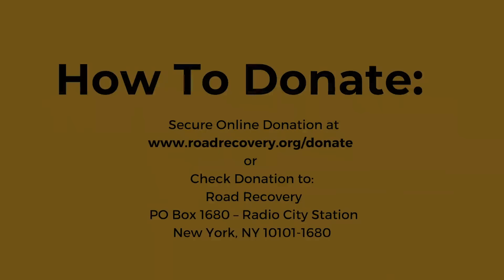25-Year Anniversary Special: "Mountain Song" w/ Perry Farrell & rock supergroup for 2009 RR Benefit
Watch Perry Farrell of Jane's Addiction sing his group's classic "Mountain Song” live with a rock supergroup consisting of Jerry Cantrell (Alice in Chains), Tom Morello (Rage Against the Machine), Gilby Clarke (Guns 'N Roses), Carl Restivo (Satellite Party), Eric Gardner, Wayne Kramer (MC5) and many more stars on May 1, 2009 at the Road Recovery 11-Year Anniversary Benefit Concert honoring the resilient Wayne Kramer.

In celebration of Road Recovery's 25-year anniversary (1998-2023), our non-profit is diving into our video archives to present for the very first time, never-before-seen music performances from some of our most popular benefit concerts over the years. What do all these musicians have in common? They’re all supporters of Road Recovery - a non-profit that strives to help 10-25-year-olds manage (or avoid) the pitfalls and challenges of behavioral issues, physical or mental health trauma, poverty, or drug or alcohol dependency. Established in 1998, Road Recovery is an entertainment industry-driven non-profit organization dedicated to helping young people battle addiction and other adversities by empowering at-risk youth from all backgrounds to face their struggles while teaching them comprehensive life skills.

“It’s about putting the smack down so you don’t put the smackdown,” joked Boots Riley before the 2009 benefit in New York City for Road Recovery. The bar at the Nokia Theatre was closed for the night as artist after artist took the stage to spread messages of clean living and to play a few songs. The rock supergroup segment opened with several jams led by five guitarists (Cantrell, Morello, Clarke and Kramer, plus Don Was on bass guitar), and were then joined by Perry Farrell for this upbeat rendition of “Mountain Song” off the classic album 'Nothing's Shocking'. Perry Farrell and the rock supergroup also performed the Jane's Addiction classic “Ain’t No Right.” Other star studded appearances during the Road Recovery Benefit Concert included performances by Handsome Dick Manitoba, Juliette Lewis and then Iggy Pop to close the show.

Throughout 2023 and beginning in 2024, Road Recovery has released a series of live performance videos from our archives to celebrate our 25-year anniversary, so be sure to subscribe to the Road Recovery YouTube Channel to not miss some more amazing never-before-seen performances from the vault.

ABOUT ROAD RECOVERY:

Established in 1998, Road Recovery is an entertainment industry-driven non-profit organization dedicated to helping young people battle addiction and other adversities by empowering at-risk youth from all backgrounds to face their struggles while teaching them comprehensive life skills. View the "We Are Road Recovery" video.

Guided by music and entertainment industry professionals who have confronted similar life struggles, and with support from the mental health field, ROAD RECOVERY’s action-driven programs provide mentorship, performance workshops, and “all access” opportunities for a community of motivated peers to create and produce live concert events and studio recording projects.

As a music and entertainment industry-driven charity, RR has served thousands and thousands of youth from all walks of life, who unfortunately face poverty, horrific trauma, abandonment, gender discrimination, gang & gun violence, foster care, mental health issues, substance/alcohol misuse, the justice system, isolation during Covid-19, neglect, and physical disabilities in their daily lives.